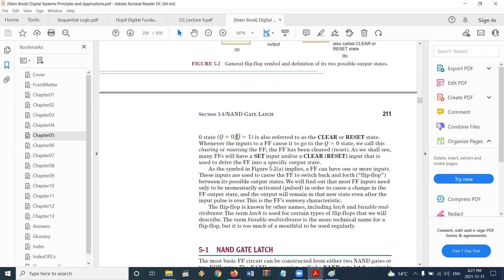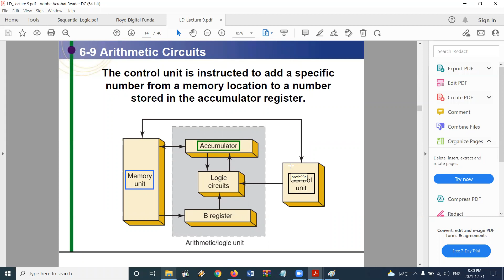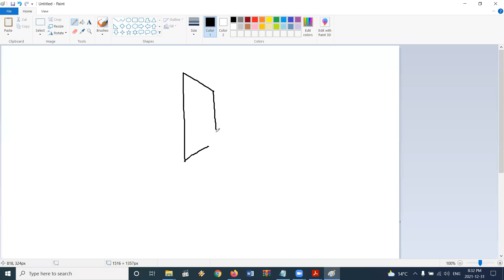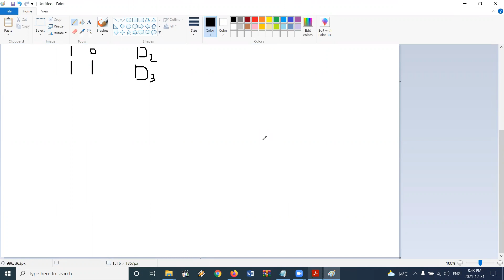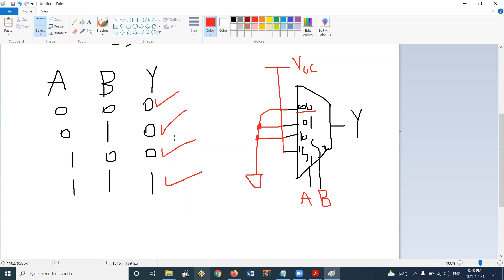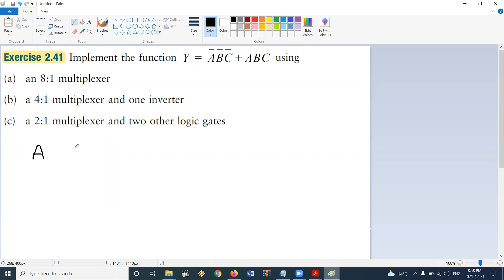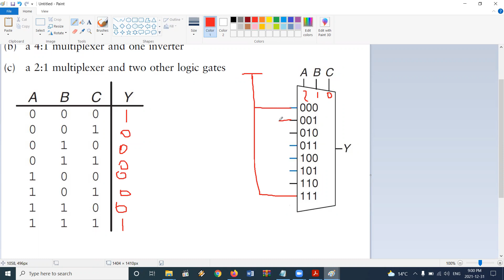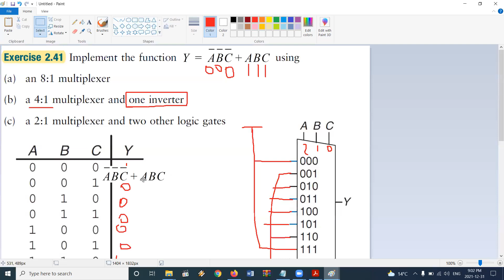Combinational Logic: Multiplexers